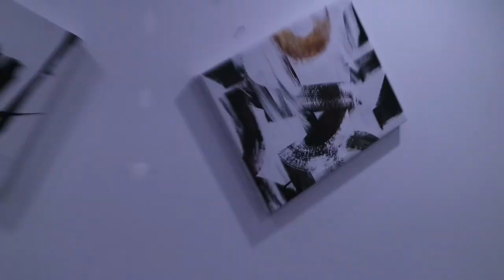BUDGET FRIENDLY SMALL BEDROOM MAKEOVER smallBEDROOMMAKEOVER homedecor Jadene 🇯🇲